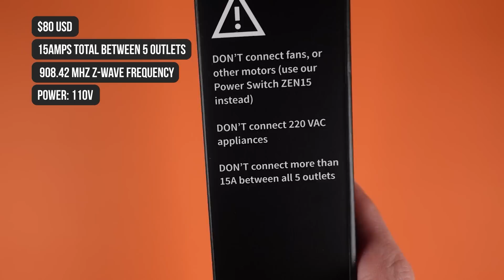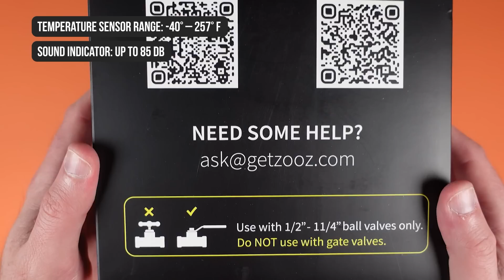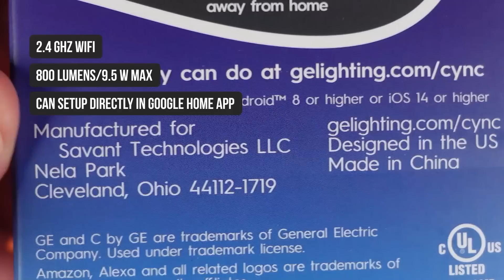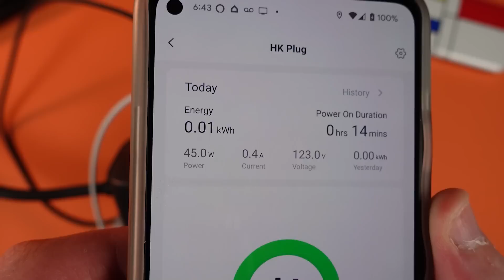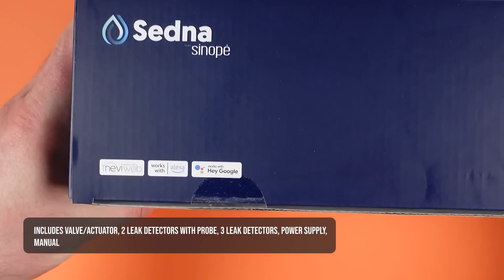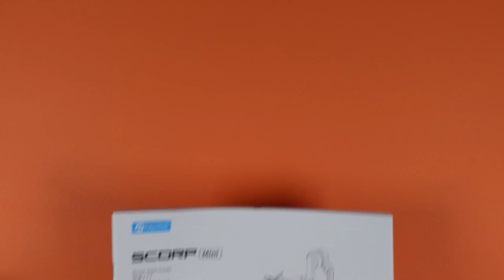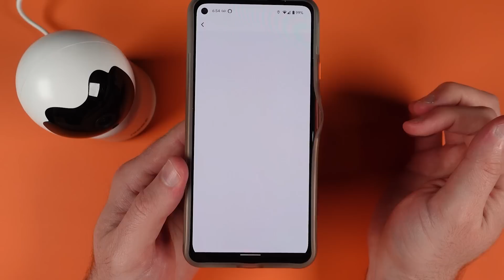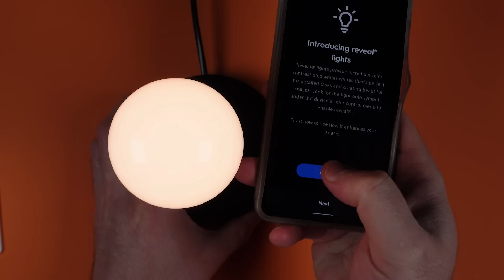My Massive Smart Home Tech Unboxing - EP 3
Today I'm unboxing and showcasing a ton of new smart home products for 2022, with a number of interesting new home automation gadgets, tech products, and even a few creator tech devices mixed in.  I'll unbox a number of items from Zooz, GE, Sinope, and a few products that work with Tuya, Samsung SmartThings, Amazon Alexa, Google Home, and more!

00:00 - New Smart Home Products in 2022
0:15 - The Best Smart Power Strip Ever
3:34 - New Segments Added To Our Video This Month
4:44 - My New Water Damage Protection Valve
7:46 - Outdoor Smart Plugs That Can Run Motors
10:14 - GE Cync Products Are Improved
14:24 - Charging is an Art?
16:41 - The Best Smart Curtain Drivers?
19:39 - What a Water System
27:07 - The Blooper Reel
29:28 - Feiyutech's SCORP Mini
35:10 - A $25 PTZ Smart Camera
37:23 - SSD From the 60's
39:47 - A Nice PM2.5 Display

Get in touch with us through the About Page on YouTube, or at automatelife.net. See my Statement of Ethics

Brian